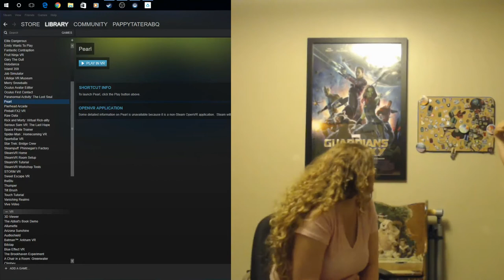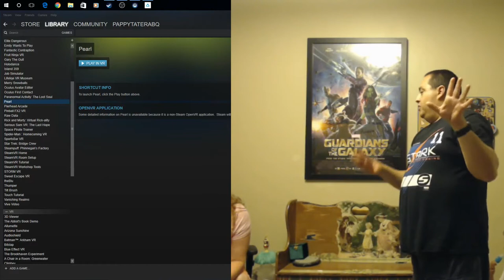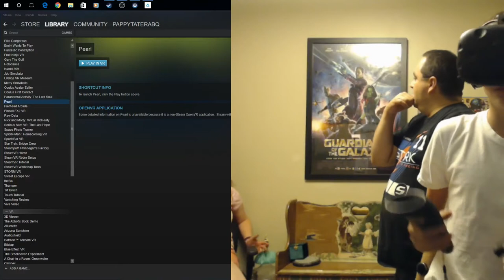TOUCHING, BUT NOT LIKE THAT YA DIRTY MIND!!! | Let's Play Pearl On The HTC VIVE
Hello Funky Bunch, today we bring another VR Experience. This one is called "Pearl" and it's like sitting in on an animated short while experiencing the things that go on around you. I was speechless, and the family loved it as well.